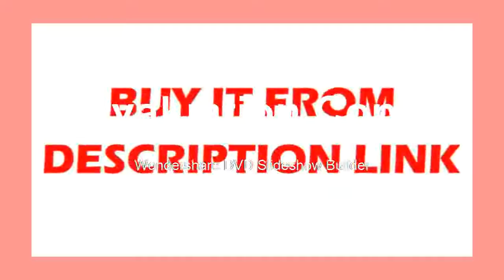discounted Microscope with LED Light Work MatUniversal bracket large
Product On Aliexpress

Brand Name:EakinsFeatures:High DefinitionDrawtube:TrinocularMaterial:MetalMagnification Ratio:500X & UnderModel Number:B0745T2Theory:Stereo MicroscopeMagnification Ratio:3.5~90X